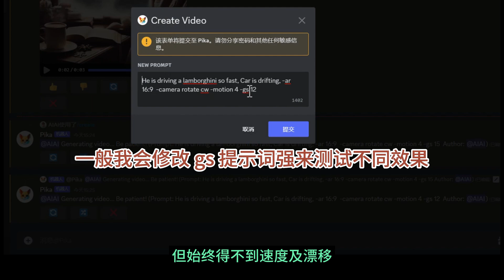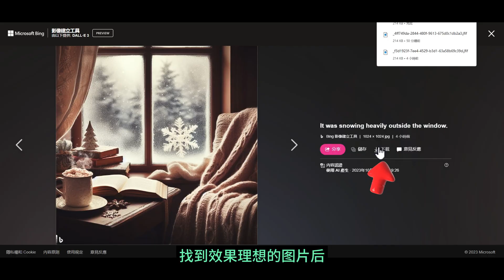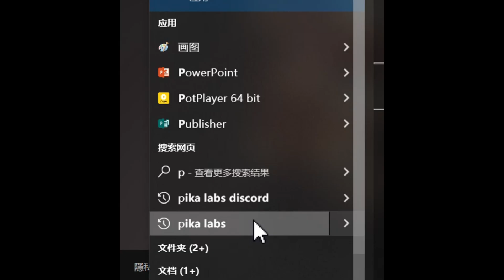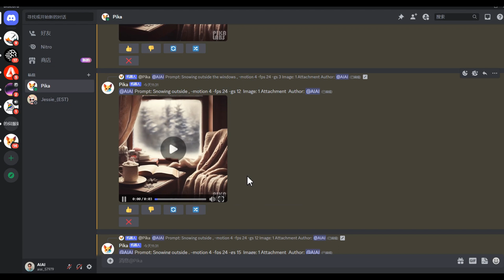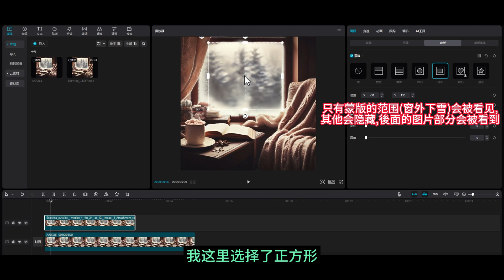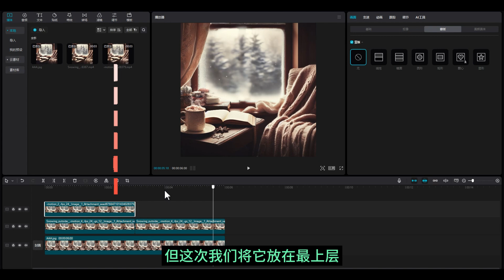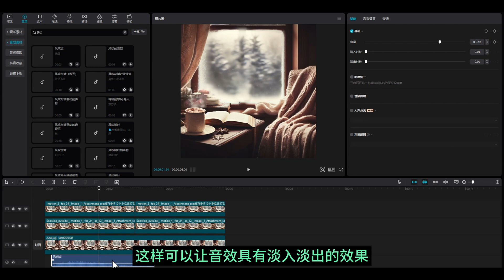【AI实操教学】pika labs和其他工具混合应用来制作YOUTUBE 的影片和AI短视频 ｜运用不同AI工具创造出让人意想不到的效果👍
大家好😄, 收到網友在用PIKA LABS 時生成影片時, 無法达到理想的效果的問題, 现在许多AI工具和网站都处于测试阶段，所以有时我们需要运用不同AI工具和方法来达成我们期望的效果。因此，我将制作一系列的操作的实战视频，借助不同的軟件工具混合使用，来开启AI的无限可能 !

今集將會特别探讨利用 PIKA LABS和 多個工具，如何创造出让人意想不到的效果。 👍

由于在视频中我们要使用多种AI工具，我建议大家在需要的时候暂停，以便充分理解这些内容和操作步骤。在使用这些工具的过程中，我会认为大家对这些工具已有一定的基础理解。如果你们跟不上的话，我建议先观看我所发布的关于PIKA LABS基础 与 Adobe Generative Fill「生成填色」的教学视频有了这两个基础，你们将能更易理解并操作这些工具。

--Pika Labs 進階-将文字(任何語言文字)或LOGO 图案等元素嵌入AI视频 连结

大家如果在使用过程中遇到任何问题，请在下方评论区留言，我会很乐意为你提供帮助。感谢大家的观看，🙏

🔥🔥🔥 另有繁體、简体和 ENG subtitle ,Русские субтитры , 日本語字幕,和 한국어 자막 選擇 !

重点内容 :  構思👉AI生圖 👉AI制片 👉剪片合成處理 💪
0:30  特定的提示詞 Prompt -林宝坚尼跑车的风驰电掣和漂移场景 🙌
1:12  生成窗外下雪的场景视频失敗多次 😂
1:39  工具一 (免費BING DALL-E 3)  將構思內容生成所需要的图片
1:53  工具二 (免費Adobe Firefly- Generative Fill「生成填色」) 及WINDOWS 画图工具 -修改圖片
3:04  工具三 (免費PIKA LABS) 將修改图片生成所需要视频
4:03  工具四  (免費CAPCUT剪影)  將AI视频及图片合成處理來產生特別的效果 !
4:59  再用PIKA LABS 生成室內帶動態视频,不加提示詞,只用參數,參數可以查看下方詳盡資料
5:22  再用CAPCUT剪影合成處理
6:18  最後完成影片示範,不是完美,但可以接受 🙏

🔥🔥🔥 有关今集使用提示詞PROMPT : 🔥🔥🔥
He is driving a lamborghini so fast, Phantom High-Speed Camera, Car is drifting, -ar 16:9  -camera rotate cw -motion 4 -gs 18   ( 他开林宝坚尼跑车这么快，幻影高速摄像头，车在漂移)
It was snowing heavily outside the windows (窗外正下着大雪)
It is snowstorm outside the windows, -fps 24 -gs 15 -motion 4 -seed 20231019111 (窗外正下着暴风雪)

🔥🔥🔥 pika Labs目前有 7 种 prompt参数
1.  -gs，guidance scale提示词的使用比例 数值越高，生成的视频跟文字的相关性会越大 反之就会越低 推荐的范围是8-24
2. -neg，也就是negative负面提示词 输入你不希望视频中出现的东西 比如-neg cars 视频中就不会出现车
3. -ar，视频比例 比如-ar 16:9, 9:16, 1:1, 4:5
4. -motion，动作幅度 只有0/1/2/3/4 数值 动作幅度依次变大
5.  -seed，种子 使用相同的种子可以让后续生成的视频相关性更高, 但不能更改原本的提示词和负面提示词, 否则不保证一致性, 建议使用相同SEED时修改 motion, gs或其他参数为主 !
这是2023年9月初新加入的参数
6.  -fps ，生成的视频每秒为 8 帧至高达每秒 24帧  范围是8-24 帧,推荐用 -fps 24
7. -camera xx 可以控影片拍攝鏡頭 縮放(ZOOM in & OUT)、平移(PAN)或旋轉 (Rotate)，一次只能使用其中之一。如想理解及各拍攝鏡頭示範 ,可查看我的Pika LABS 進階教學影片

DALL·E 3 快速上手教学及支持中文提示词︱Bing AI 使用完全免费AI绘图工具

如何将文字或LOGO图案等元素嵌入AI视频 ? Pika Labs 重磅新功能好犀利 ! 👍 可以通过图像及提示来把它融入影片 !